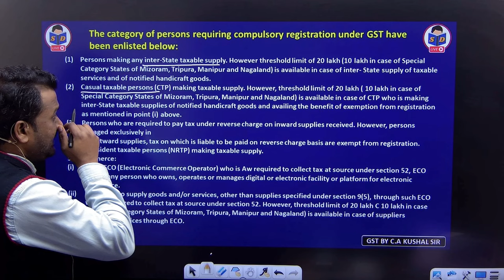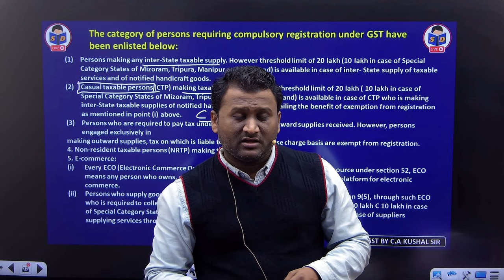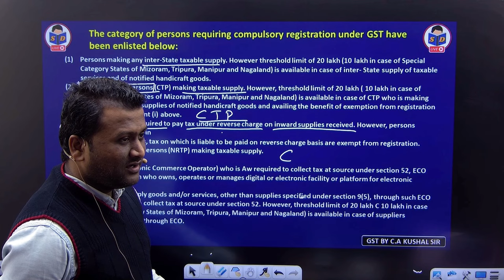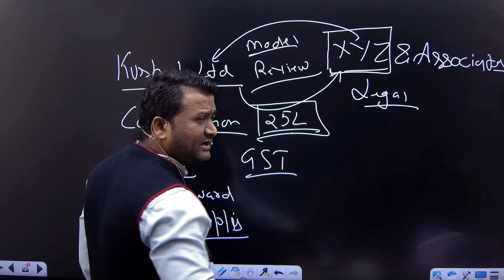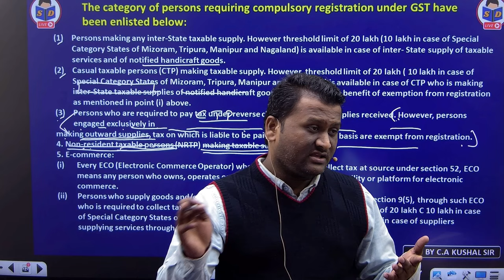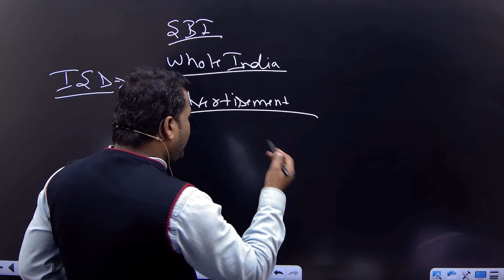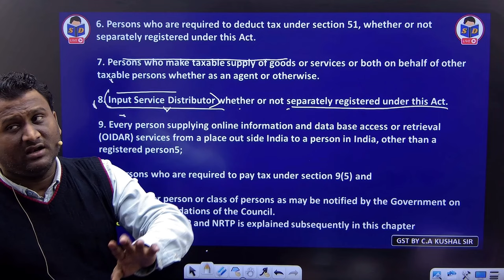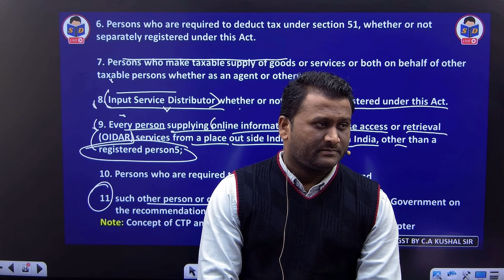GST & Custom law for bcom | Compulsory Registration Under GST | part 7 | By CA Kushal sir